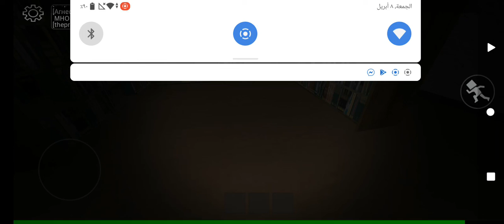night at the school in blockman go game